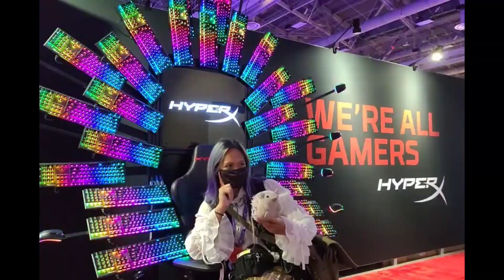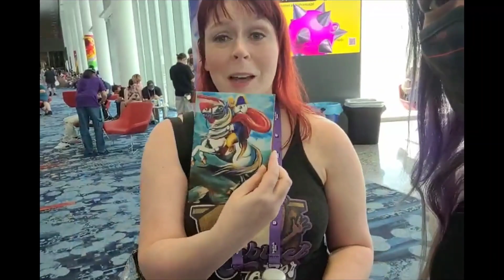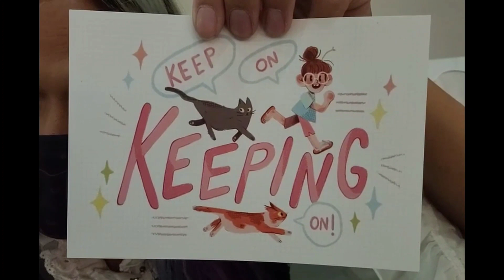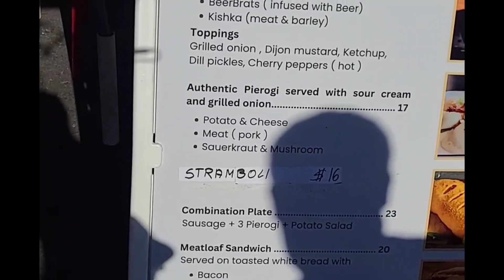Twitchcon 2023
This is my first edited video of a Twitch VOD. Its only day 1 event. I didn't stream that much on day 2 and 3 so there will be no content from those days

Twitchcon 2023 took place in Las Vegas this year. As a 1st year twitch streamer, this was my first twitchcon and I was super excited to be with friends, both old and new. Please enjoy.